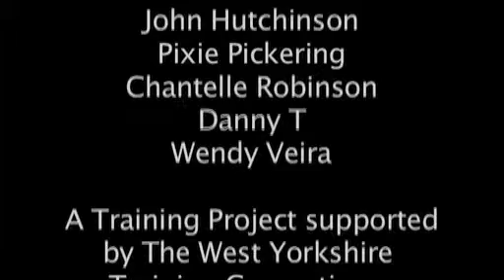Safety On The Street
Two mums talk about their kids safety.